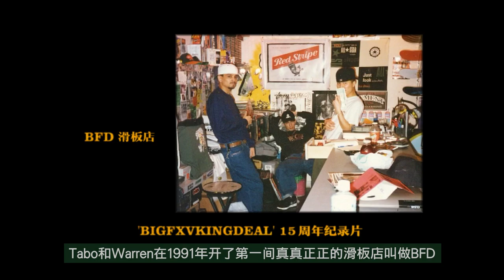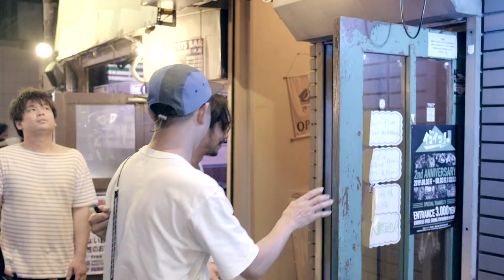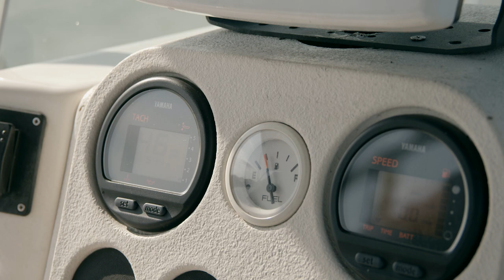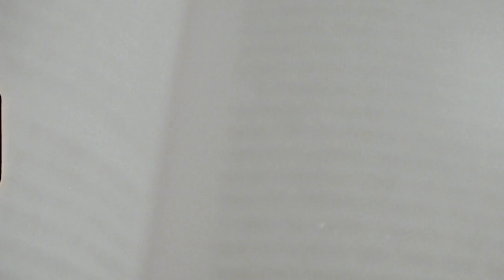灵点有点酷# RELX x Subcrew Documentary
主理人Frankie & 李灿森告诉你 “ALWAYS AHEAD” 是如何影响着Subcrew的15年